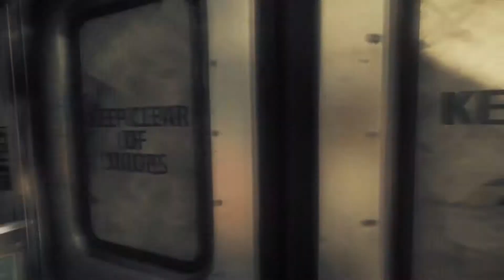(10) Assault on Precinct 15, Earlston Strike Points - Homefront: The Revolution [1920x1080@60]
0:00 (failed) Enter the Police Station Compound
5:34 Enter the Police Station Compound
8:12 Break into the Police Station by blowing open the Vent
11:00 Rescue the Prisoners by unlocking the Cell Door
11:59 Meet Parrish in the Subway
13:11 Strike Point: Abandoned Clergy House - Secure the operating base
15:38 Strike Point: Willow's Diner
17:44 Strike Point: Willow's Diner - Destroy the KPA fuel supplies
20:42 Strike Point: Willow's Diner - Claim the supply truck
21:15 Strike Point: Gas Transport Facility
22:18 Strike Point: Gas Transport Facility - Destroy the Fuel Tanks
22:56 Strike Point: Gas Transport Facility - Claim the KPA Fuel Depot
25:50 Menu (Upgrades)
28:30 Strike Point: Drone Tower
28:58 Strike Point: Drone Tower - Hack the Drone Tower
32:54 Meet Parrish in the Subway